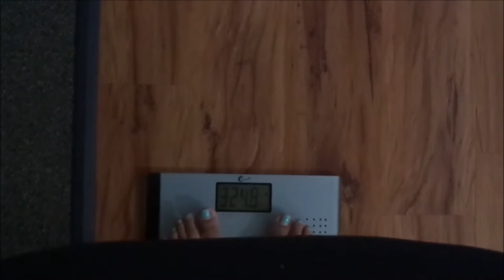✼WEIGHT LOSS JOURNEY: WEIGH IN WEEK 17✼ - (5/14/16) - EyeAmLolo